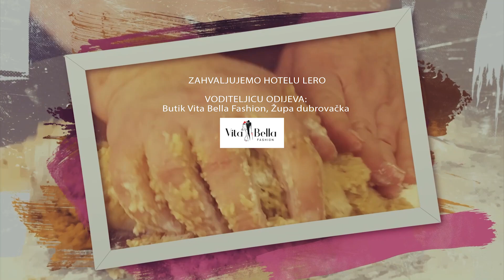ZENE S03 EP25 MAJA CEBULC 22032023